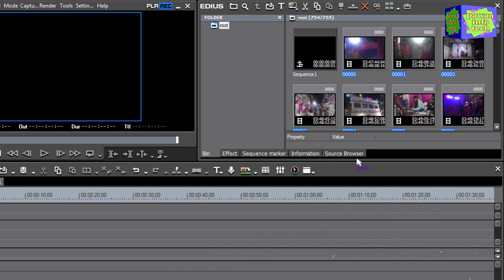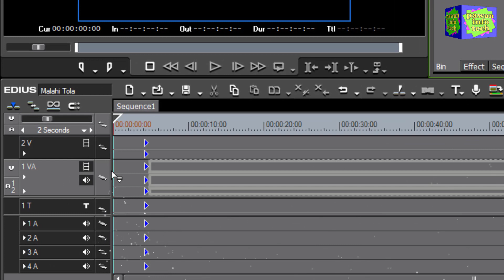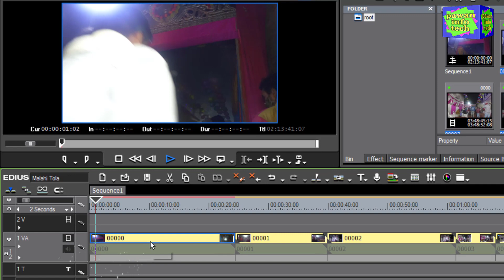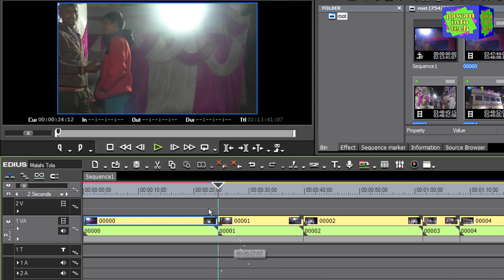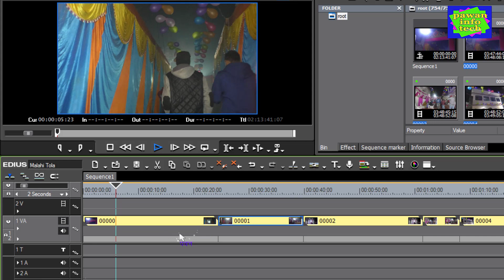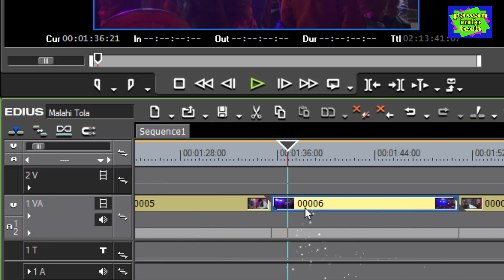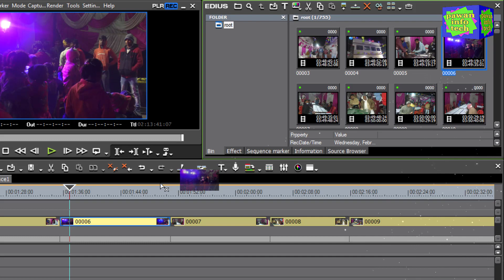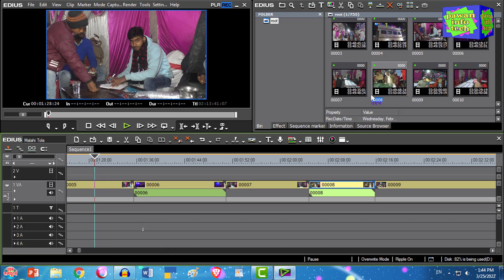how to mute audio in edius || इडियस में ऑडियो कैसे म्यूट करें || edius tricks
how to mute audio in edius
इडियस में ऑडियो कैसे म्यूट करें
mute audio in edius
edius tricks